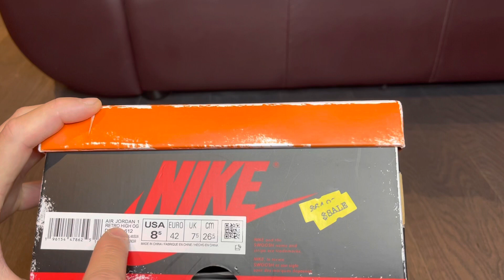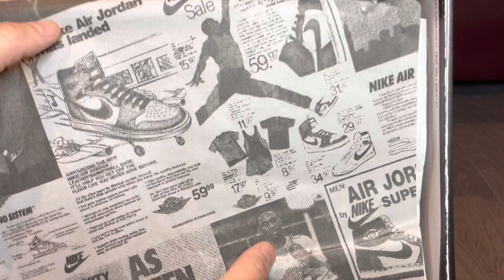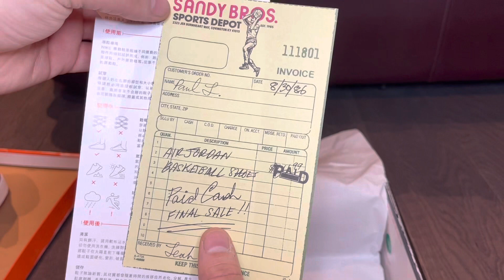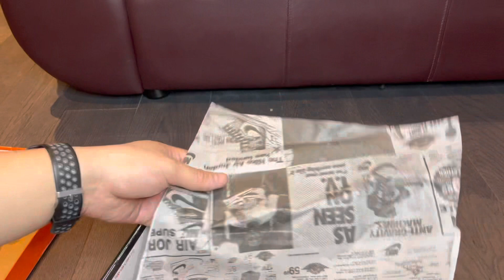Air Jordan 1 Lost & Found Review 🔥🔥 UA Reps Unboxing 🔌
What are you waiting for?! Stop paying resale or taking an L on release day. When you can get the exact same shoe by hitting up @cnj.sneaker on Instagram.